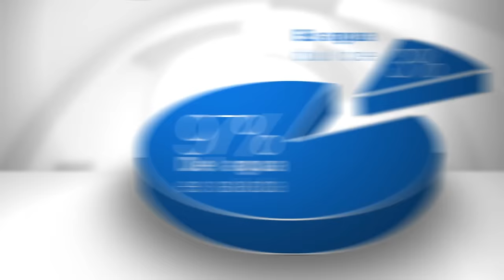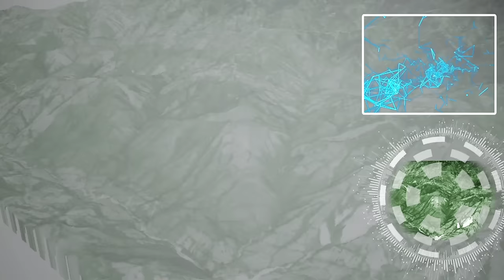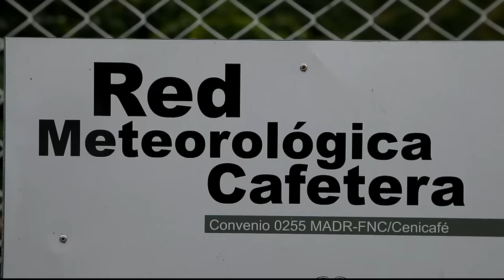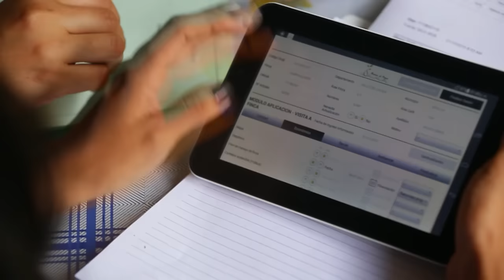Manos al Agua | GIA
Alianza publico privada que adelanta el gremio cafetero en conjunto con Nestlé, Nespresso, el Ministerio Holandés de Relaciones Exteriores, la Universidad de Wageningen, Cenicafé y la Agencia Presidencial de Cooperación Internacional de Colombia.